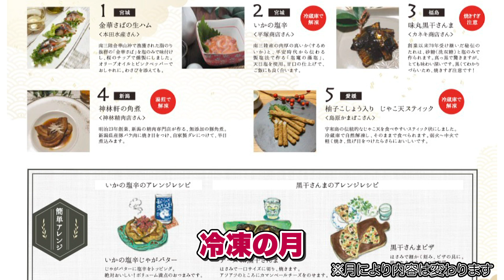【家飲みで最高のおつまみ！】ツマミクルが美味しすぎた！【毎月何が届くかはお楽しみ！】【全国の名産おつまみ】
今回ご紹介したツマミクルの公式Webサイトはこちら。

おつまみのサブスク。月々3800円(税・送料込) 月に1度、日本全国から選りすぐりのおつまみがあなたの元に届きます。

挑戦者としての責任感と野球への感謝を胸に、この挑戦がプロ野球選手だけでなくアマチュアで野球を断念した選手たちのセカンドキャリアを切り開き、クリケット普及への一役も担えればと思っています。

YouTubeを通してクリケットの素晴らしさや、僕の挑戦をひとりでも多くの方にお届けできると嬉しいです！

●野球Youtubeチャンネルはこちら。

●Youtube撮影裏話や最新情報はこちら！

●取材・コラボ・講演などのご依頼はこちら

xx_lavascoperm8
Imovie _ネオン